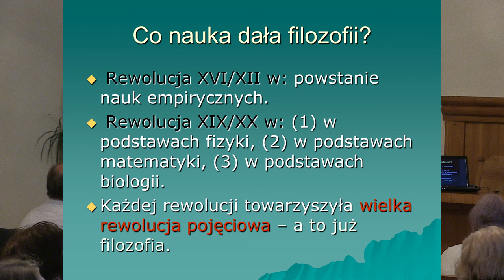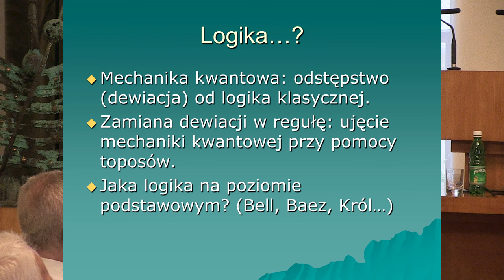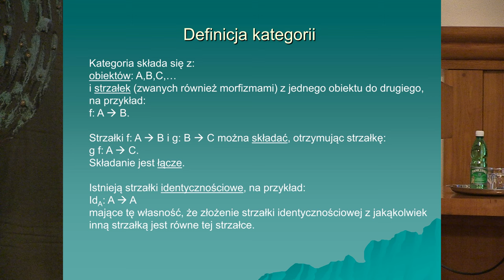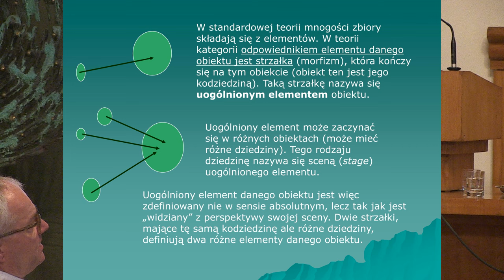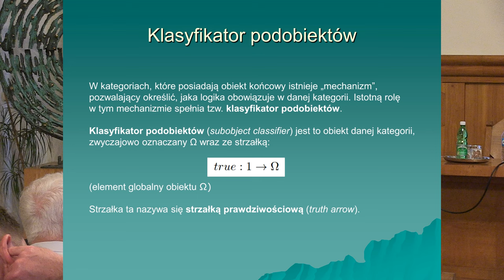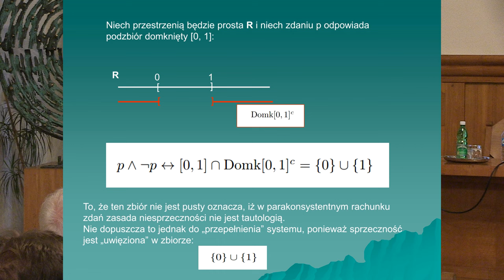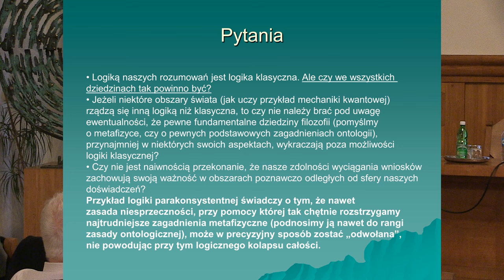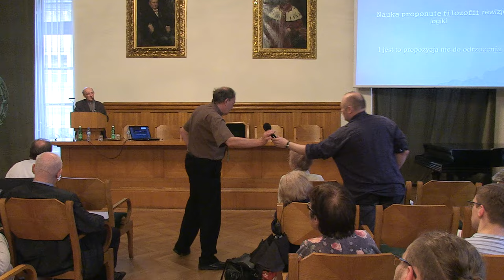Nauka dla filozofii - oferta nie do odrzucenia, Michał Heller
Wykład wygłoszony przez prof. Michała Hellera (Centrum Kopernika Badań Interdyscyplinarnych) podczas XX Krakowskiej Konferencji Metodologicznej "Filozofia w Nauce". Według prof. Hellera nadchodzące zmiany w nauce sugerują, że w filozofii powinna się dokonać nie tylko rewolucja pojęciowa, lecz także rewizja logiki. Interpretacja teorii fizycznych w języku teorii kategorii pokazuje, że aby analizować daną teorię potrzebujemy najpierw zrekonstruować jej wewnętrzną logikę.